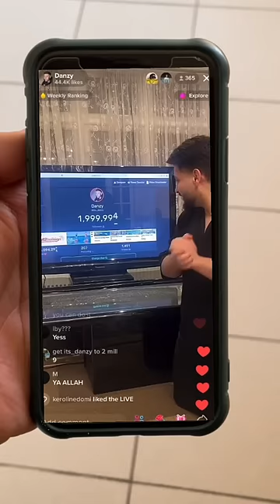The Halal Way To Stop Being Cringey